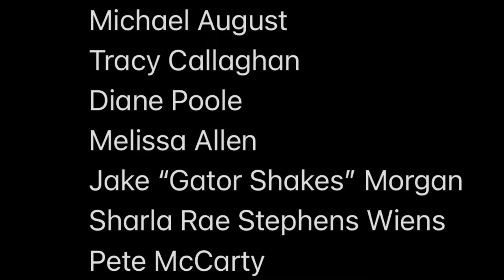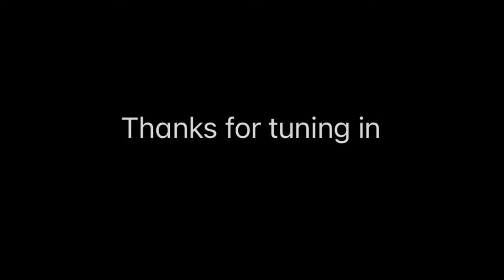Bobbi, Where’d You Go?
Out of jealousy, a small thinker tries to bring down a big dreamer (Bobbi). By the time the small thinker realizes the mistake, Bobbi is gone.

Penguin Tenor Ukulele PGUK555TEQ
Casiotone CT-S195
First Act Drum
Cigar Box & Brush